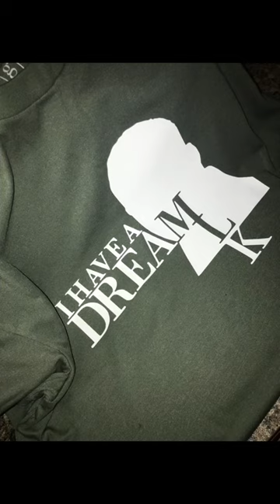MLK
Express your commitment to justice and equality with our Martin Luther King T-shirt. Featuring an iconic image or inspiring quote from the civil rights leader, this shirt is a powerful statement of solidarity. Crafted with quality materials for comfort and durability, wear it proudly to honor Dr. King's legacy and promote a vision of a more inclusive and compassionate world. Embrace the timeless message of equality and social justice with this meaningful and stylish tribute to a true champion of freedom.